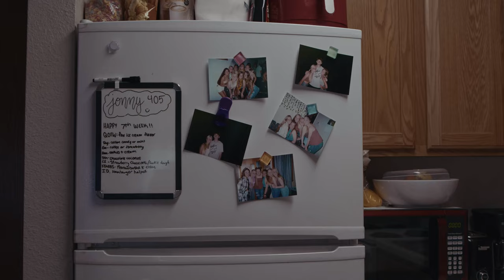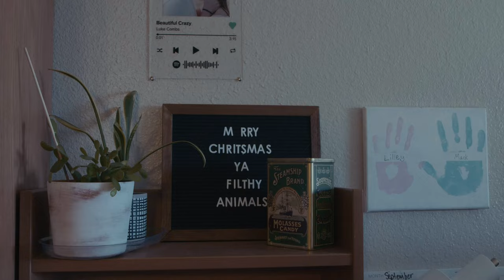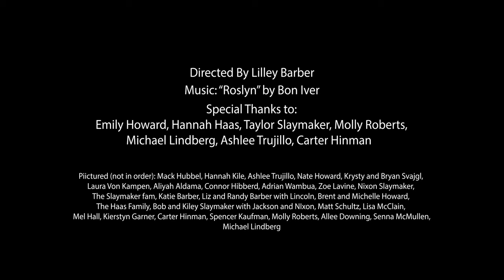Concordia Art: "Comfort" by Lilley Barber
Director: Lilley Barber, CUNE '25
Class: Moving Image, 2022